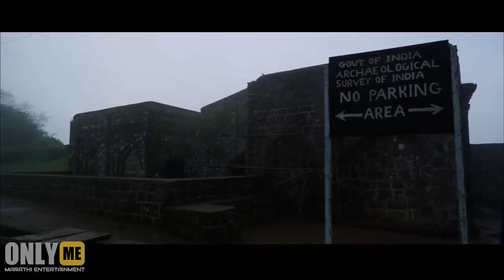Makrand Deshpande talks about his role in Upcoming Marathi Movie ''Panhala''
Makrand Deshpande talks about his character in movie. makarand play  a photographer  in this movie

In addition to being entirely focused on MARATHI ENTERTAINMENT INDUSTRY, we deliver amazing and engaging original videos each week. Watch our exclusive Ultimate Trailers, Showdowns, Instant Trailer Reviews, Monthly MashUps, Movie News, and so much more to keep you in the know only on ONLY ME Channel.